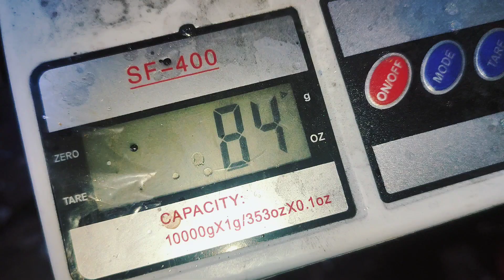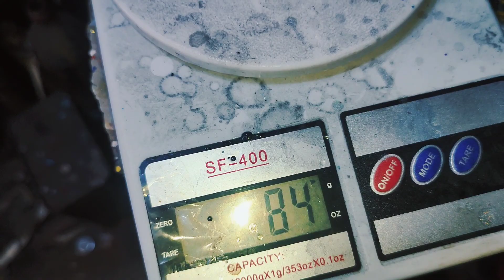HOLOGRAM PAINT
God bless enjoy watching 👊😉